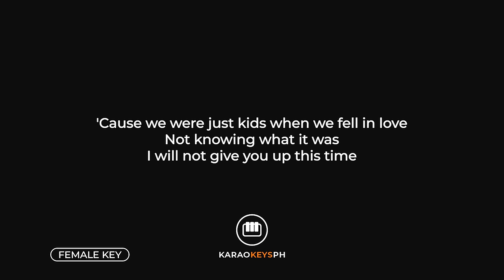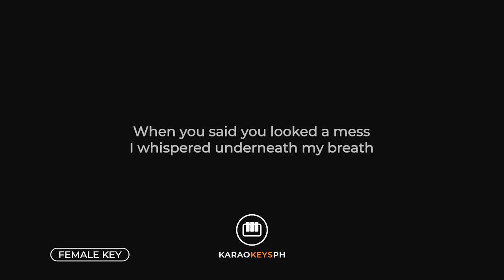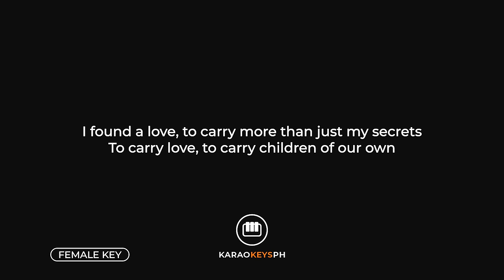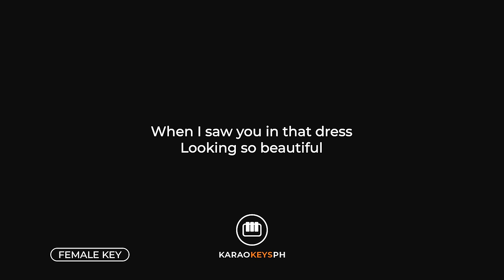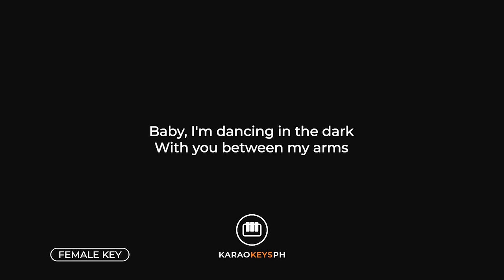Perfect - Ed Sheeran (Female Key - Piano Karaoke)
Piano karaoke and backing track for Ed Sheeran's hit song "Perfect". This is the female key version of the song.